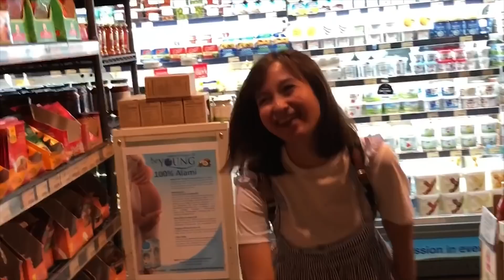VLOG #5 HAPPY BIRTHDAY AYAH FARI! | CILLA & PRAST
Much Love,
Cilla & Prast